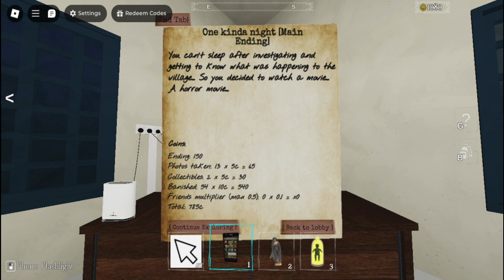Kampung Aku Diserang Pocong Dan Potianak (Roblox Malaysia)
Dalam Video ini Afif bermain game The Jin, Horror

@Horangi99 @Horangi VR @ Mr Caer X Gaming @AR Gaming @Syafiq Aiman @Gameonzz @Cengkerik @Gameonzz @Akif Iskandar @Pok Ro @Tasdard @Mallufy @Zaimi Roblox

🖥️ Wondershare Filmora 13 (Editing Video)
📷 Canva (Editing Thumbnail)
🎥 OBS Studio (Recording)
📡OBS Studio (Live Streaming)